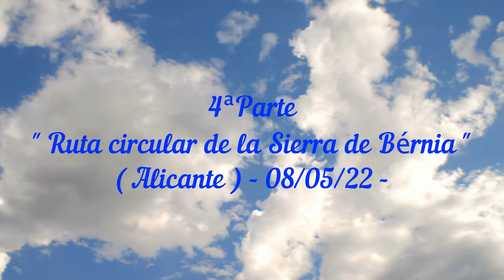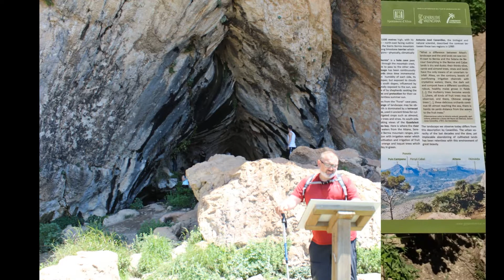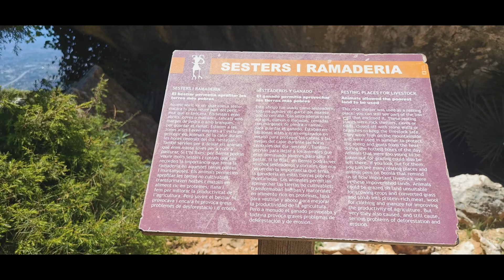3818.- 4ª Parte '' Ruta circular de la Sierra de Bérnia, Alicante ''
4ª Parte '' Ruta circular de la Sierra de Bérnia, Alicante '' (08/05/22)